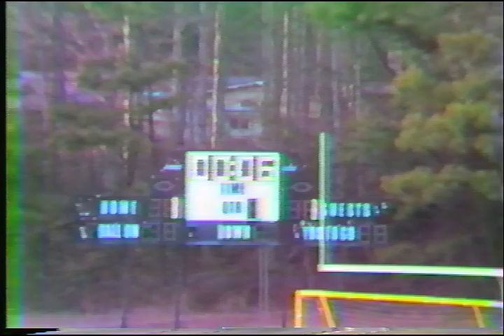1985 Redan vs White Team with Red Stripe Cross Keys? Soccer 2